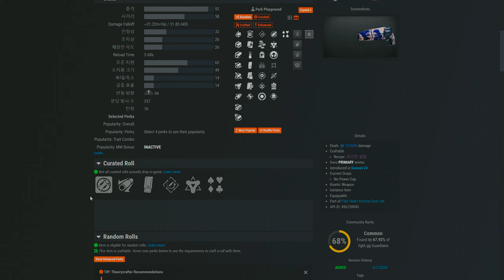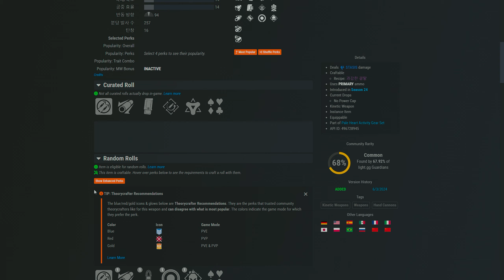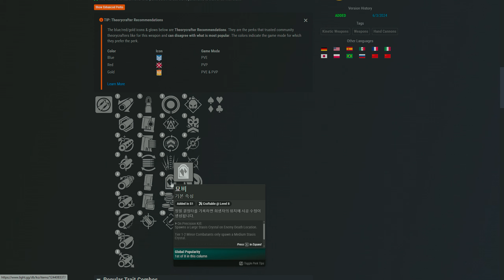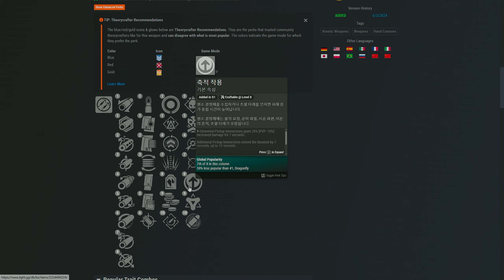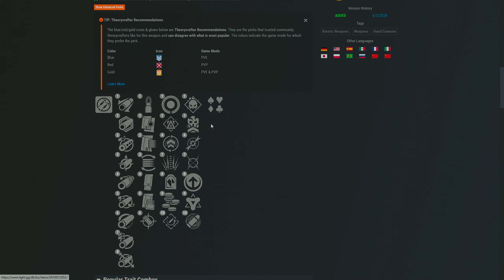꽤 쓸만한 시공 핸드캐논 과감한 결말 획득방법 PVE PVP 추천특성 전복 (Destiny 2)(데스티니가디언즈 최후의 형체 에피소드 메아리) [[VG]홀리]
※ 행바헌터용으로는 좋지 않습니다 굳이 쓰실거라면
부가탄창에 예비탄창박아 26발 만든후에 신속발사 축적작용 쓰셔야합니다
(축적작용은 원소결정체를 먹어야 발동되는데 시공은 만들기기 쉽습니다)
자막 없는 영상입니다
특성사이트 light.gg
0:00 획득방법
1:58 특징
3:32 PVE 추천특성 및 설명
12:52 PVP 추천특성 및 설명

치지직 홀리 VG홀리 검색